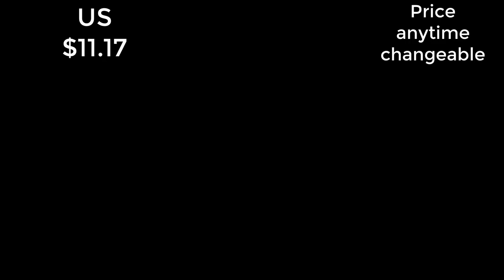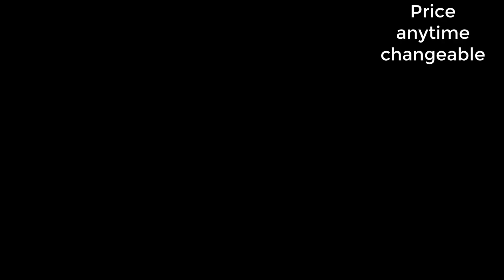Top 5 Best Men Women Square Sun Glasses in 2024;United States of America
Top 5 Best  Men Women Square Sun Glasses in 2024

In this video, we make a new research on the Top 5 Best  Men Women Square Sun Glasses.
This is the Best  Men Women Square Sun Glasses review.

➜- ►ZENOTTIC Brand Design Fashion Polarized Sunglasses for Unisex 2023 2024 Square Trendy Driving UV400 Goggles Sun Glasses Shades

➜- ►KDEAM New Polarized Men's Sunglasses Square Outdoor Photochromic Sun Glasses Women Non-Slip Nose Pad Full Accessories Included

➜- ►Germany Vintage Utra-light 7.5g Screwless Glasses Frame Men Women Retro Square Prescription Eyewear Myopia Eyeglasses Spectacles

➜- ►1+5 Polarized Magnetic Sleeve Glasses Frame Male Ultralight Myopia Square Frame Female Optical Prescription Sunglasses 12147

➜- ►ZENOTTIC Retro Polarized Sunglasses 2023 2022 Men Women Vintage Small Round Frame Sun Glasses Polaroid Lens UV400 Goggles Shades

# Men_Women_Square_Sun_Glasses#Free_shipping